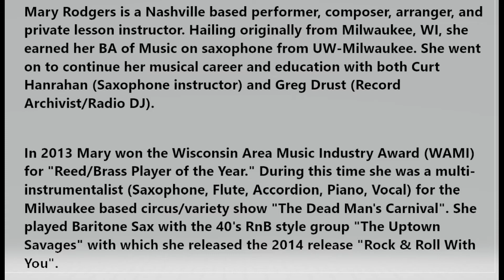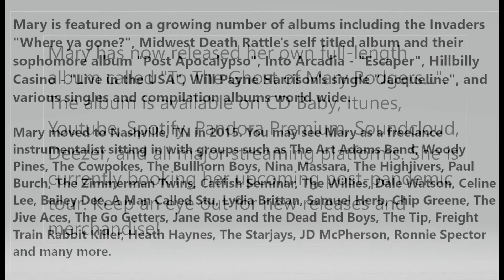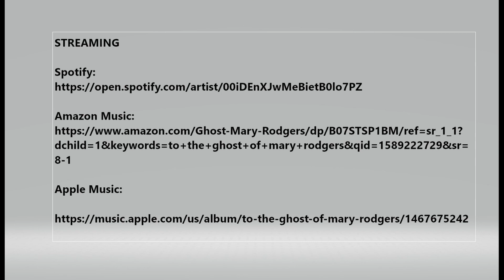MARY RODGERS: MOVIN' ON nashville-newmusic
Check out the very talented Mary Rodgers song Movin' On.